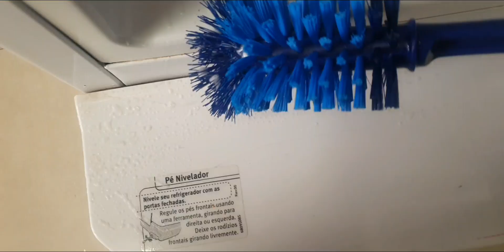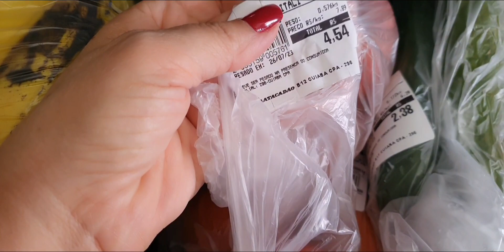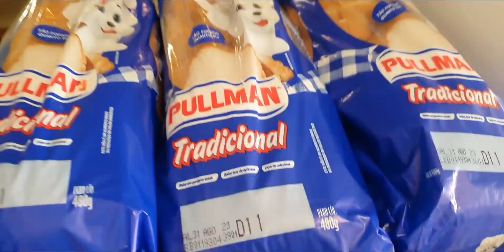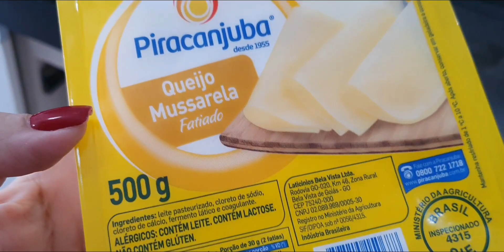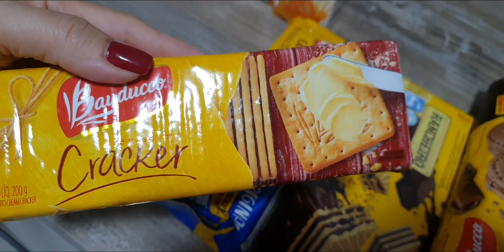VLOG: COMPRAS DE MERCADO+ LIMPEZA DA GELADEIRA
Oi gente. Msis um vlog de rotina doméstica e compras de mercado.